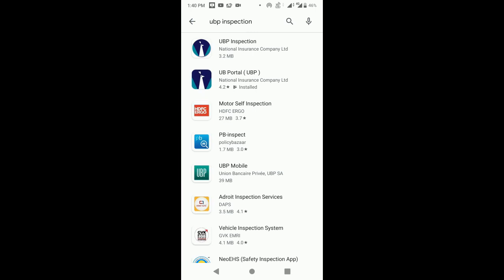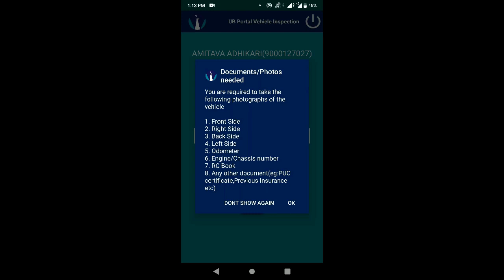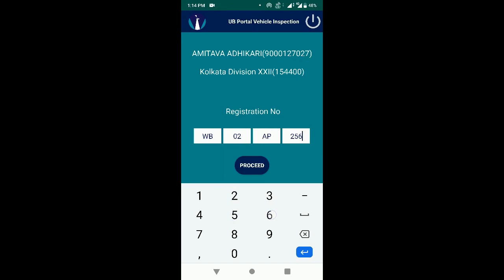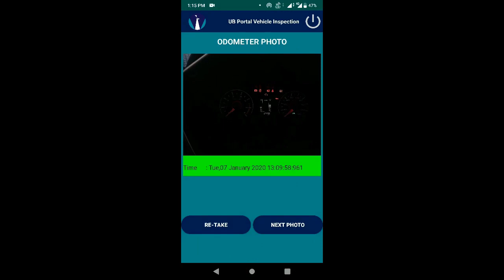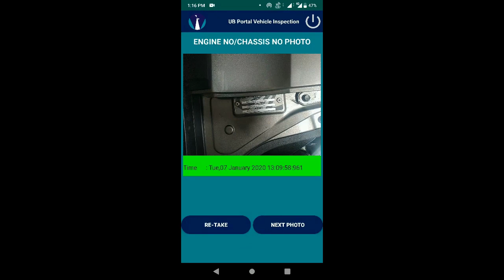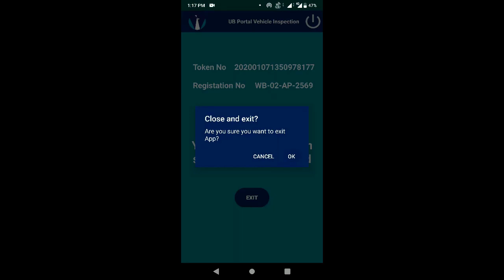[MALAYALAM: AUDIO] UBP INSPECTION ANDROID APP, HOW TO USE TUTORIAL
In this video users of UB Portal will be taught how to use the UBP INSPECTION ANDROID APP.  Link for the APP on play Store

VOICE OVER CREDITS : NICian POSHNA K T, Assistant, Kozhikode DO 2